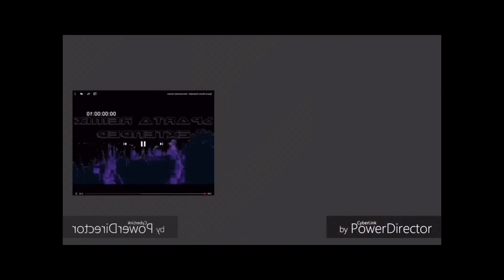The Green Guardian’s OMG TEH EPICNESS collab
All the omg teh epicness taken from all of  my Sparta remixes from the past

1. THX intro sound effect Sparta remix

2. Geometry dash has a Sparta Tetris remix

3. Super Mario 64 Here we go Sparta remix

4. Sparta remix Sparta remix V2

5. There is no game Sparta cuttnsee's creation remix

6. Keyboard cat has a Sparta DJ remix

7. Angry birds get captured Sparta remix

8. Sparta remix sparta remix

9 Jackpot Sparta remix

10. Nintendo GameCube intro thingy Sparta remix

11. Midget apple that's it I'm done Sparta remix

12. THX sound effect Sparta remix V2

13. Coke + Mentos = Sparta Mighty Soulja remix

14. What if I made I built the bridge Sparta time traveling remix

15. WHAT IS THIS Sparta remix

16. Radar's scream has a Sparta Mighty remix

17. Look out for the train goof has a Sparta remix

18. Gameboy advanced Sparta corrupt remix

19. Mario had a screaming Sparta remix

20. Radar's scream has a Sparta Mighty Soulja remix

21. Death water Sparta final conflict remix

22. Sparta Mighty remix Sparta Mighty remix

23. Unknown